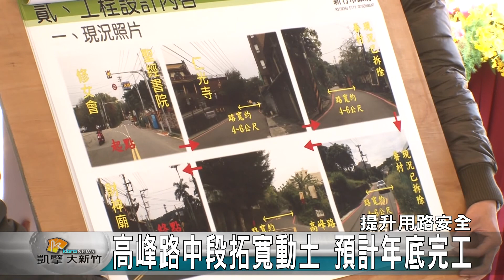20160301N 高峰路中段拓寬動土 預計年底完工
很多園區上班的民眾都會利用高峰路作為上下班的通勤路線，從聖經書院到財神廟800公尺的路段，路幅只有4-6公尺不等，因此時常發生塞車或是交通事故。在市府和議會以及地方民代的努力下，3/1號正式舉行動土儀式，預計在年底拓寬完成。